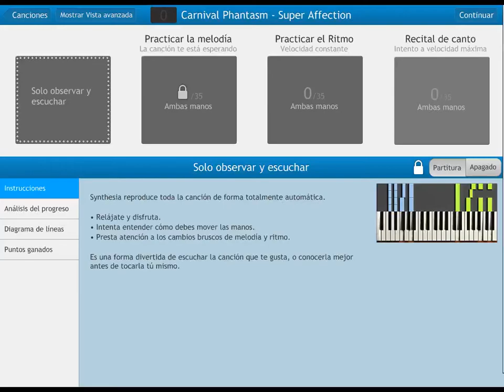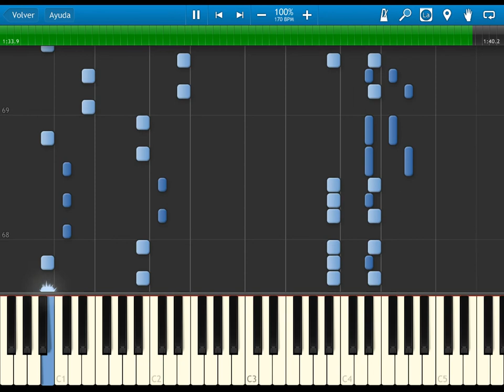carnival phantasm - opening - super affection - synthesia